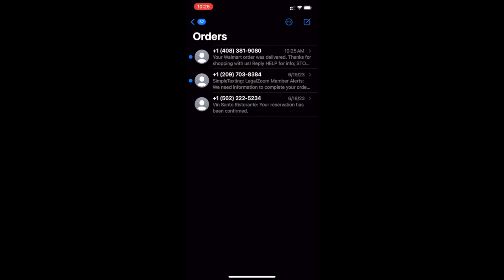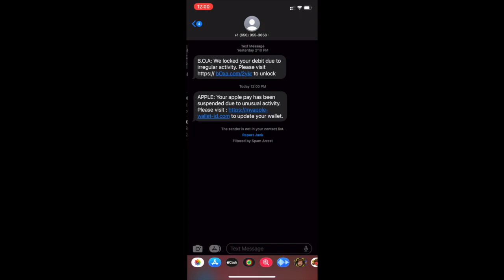Spam Arrest Filter (iOS App) - Long format demo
lock spam messages from getting personal info

Say goodbye to the frustration of spam and the chaos of disorganized messages. Our app provides an intelligent solution that keeps your inbox clean, protects your personal information, and enhances your message management experience.

Our advanced spam detection AI model, developed through extensive internet exploration, understands the content of messages like never before. It efficiently identifies and separates spam, ensuring that dubious offers and phishing attempts are swiftly directed to the Junk folder. With our seamless integration, you won't even receive Apple notifications for these irrelevant messages. Our app automatically organizes messages from unknown senders not in your contacts into distinct folders, enabling you to efficiently track and manage conversations that matter most to you.

All messages from unknown senders will be organized into separate folders. You can zoom in onto categories that matter to you and track your messages more effectively. Here is how we classify messages from unknown senders:

- Promotions: Offers, promos, rewards for products or services

- Transactions: All other messages in one of the Subcategories below

Subcategories of Transactions include:

-Finance: Banking, Credit, Debit

-Orders: Purchase orders say from Amazon or Walmart

-Reminders: Appointment or booking reminders

-Health: Doctor, Dentist or Vet messages

-Weather: Earthquake or weather alerts

-Carrier: Your Internet or Wireless provider messages